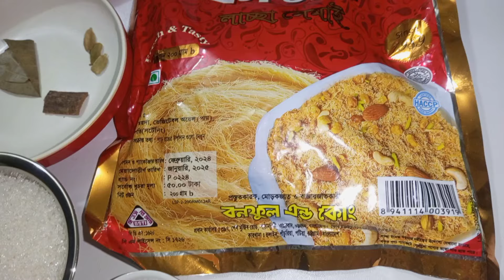ঝুরঝুরে লাচ্ছা সেমাই একবার বানিয়ে ১ মাস সংরক্ষণ করা যাবে। সেমাই রেসেপি.Lita's recipe..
ঝুরঝুরে লাচ্ছা সেমাই একবার বানিয়ে ১ মাস সংরক্ষণ করা যাবে।